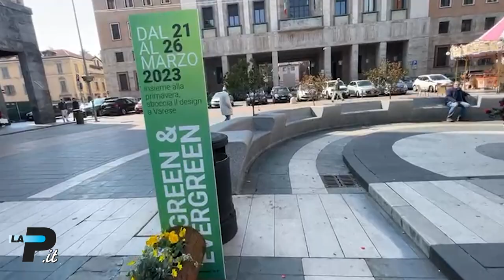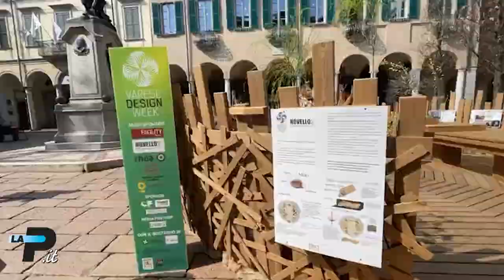Tg Prealpina.it 22/03/2023 | Malore e schianto in ospedale: muore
00:07 Legnano - Malore e schianto in ospedale: muore
00:43 Varese - Arriva la pioggia, ma resta la siccità
01:10 Il caso - Ombrello, accessorio dimenticato
02:22 Arona - Siccità, parco dei Lagoni in agonia
04:00 Tradate - Barca in fiamme nel bosco
04:48 Varese - Medaglia d'oro allo Schindler varesino
06:03 Varese - Al via la Design Week
07:18 Busto Arsizio - Casa rinata, la San Vincenzo sorride
08:11 Hockey - Mastini, domani gara 3 di semifinale

In studio Massimo Rovati